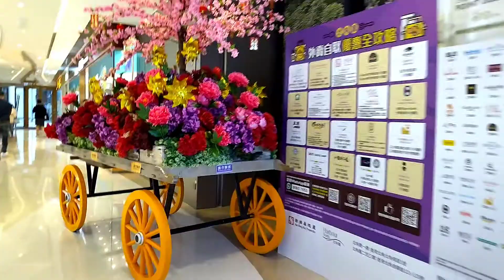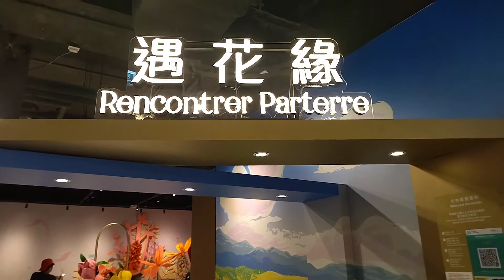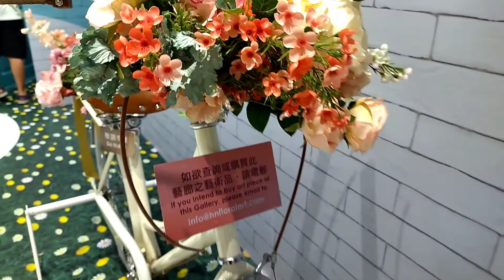Thank You Lord For The Gift of Life // Its my Birthday To Day